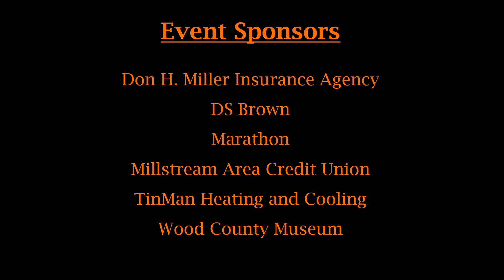2023 Costume Contest!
Happy Halloween!! Check out this years costume contest participants and winners.

Winners can pick up their prizes at the North Baltimore Public Library.